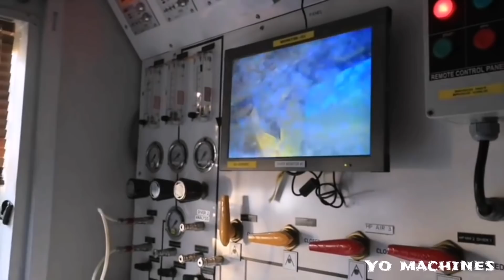देखिये कैसे समुंदर में पाइपलाइन बिछाते हैं | See How Underwater Pipelines Are Installed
देखिये कैसे समुंदर में पाइपलाइन बिछाते हैं | See How Underwater Pipeline Are Installed